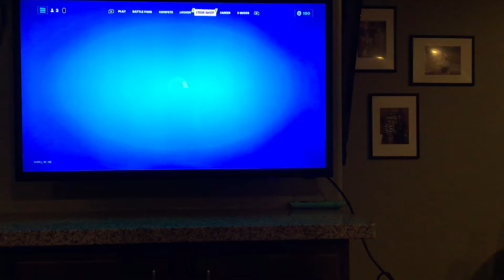FORTNITE DUOS WITH JEFFERY